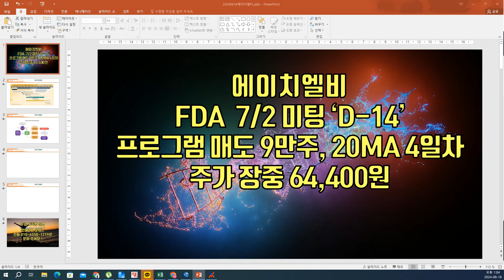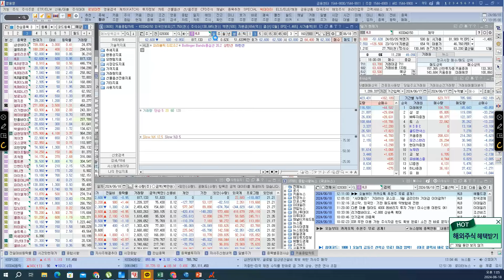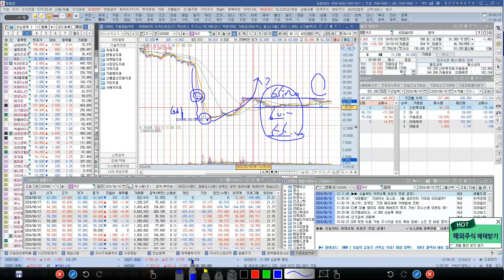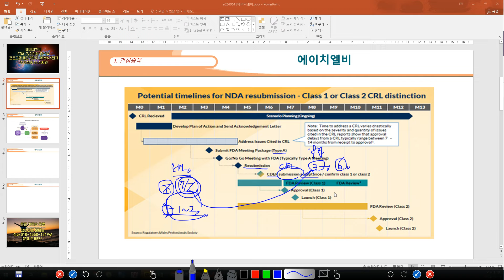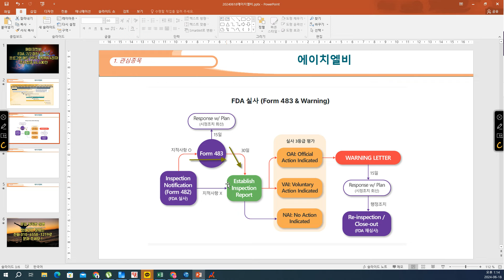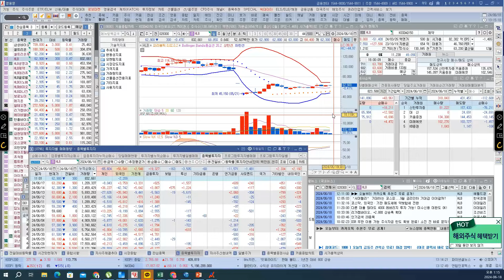[ 주식 ] 에이치엘비, FDA 7/2 미팅 ‘D-14’프로그램 매도 9만주, 20MA 4일차, 주가 장중 64,400원